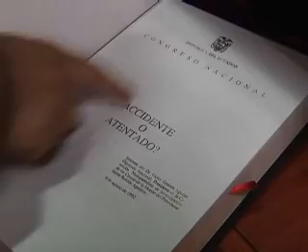ASISTENCIA LEGAL CASO ROLDOS